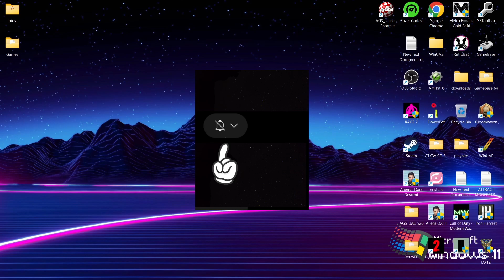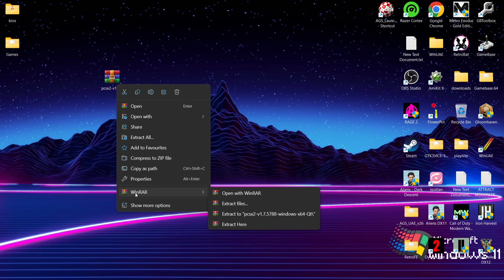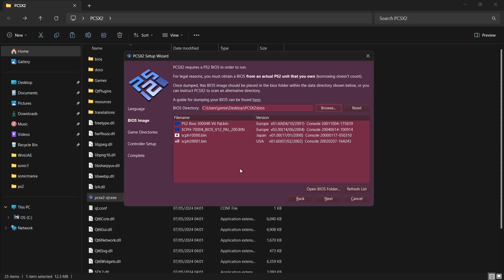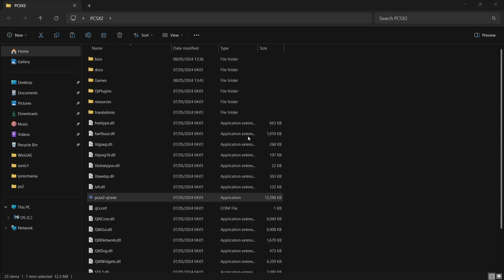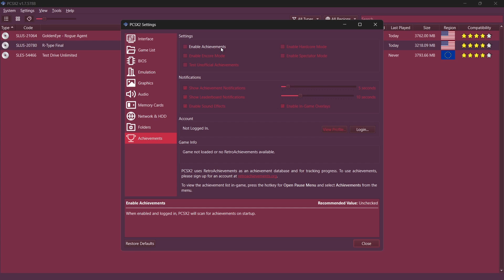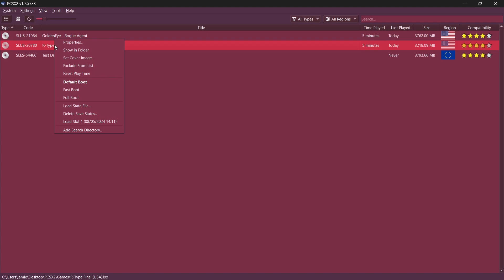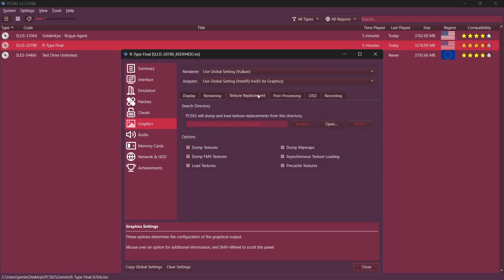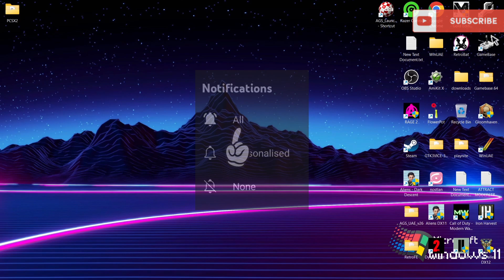[NEW GUIDE BELOW]PCSX2 PS2 Emulator Quick Setup Guide 2025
Hey all, in todays setup guide, we are checking out the awesome Playstation 2 Emulator - PCSX2 for Windows/PC. This quick setup tutorial will show you how to install PCSX2, how to add PS2 bios files, how to import games/.ISOs, configure/map controllers, use internal resolutions upscaling to 4k, how add download cover art for games and more!